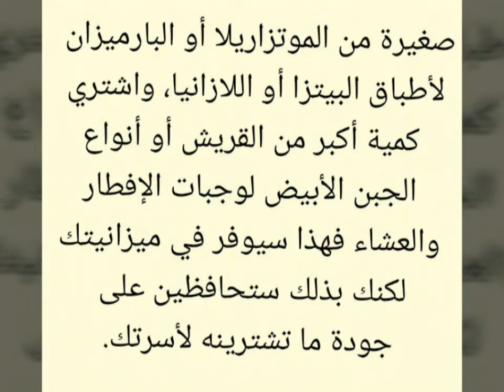5 خطوات لشراء ما تحتاجينه بأقل الأسعار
تحرص جميع محلات البقالة الكبرى كالسوبرماركت والهايبرماركت على تقديم عروض موسمية توفر فيها الكثير من المنتجات بأسعار منخفضة أو ببيع منتجات مختلفة بسعر واحد، وهذه العروض هي فرصة حقيقية لكل ربة منزل لتدبير احتياجات منزلها وإعداد ميزانيتها في الوقت نفسه.